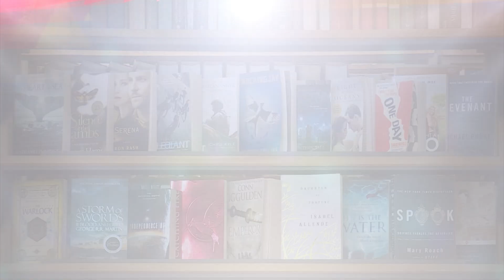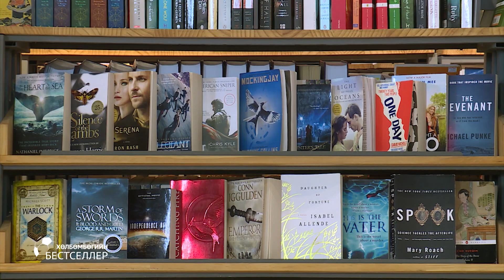BESTSELLER - ДУГААР 1 | 2017-2018 ОНЫ УЛИРЛЫН ШИЛДЭГҮҮД.